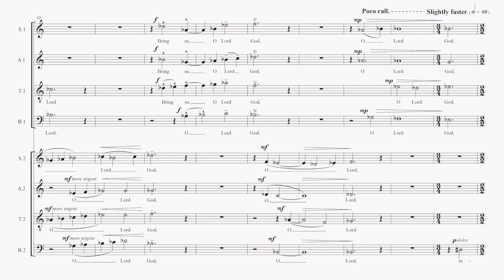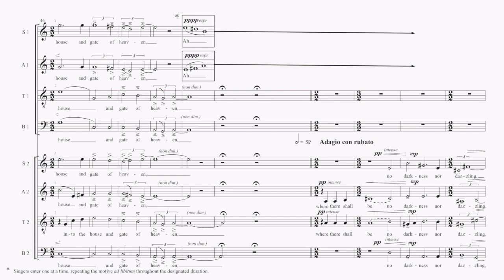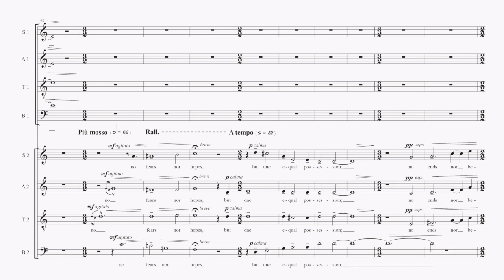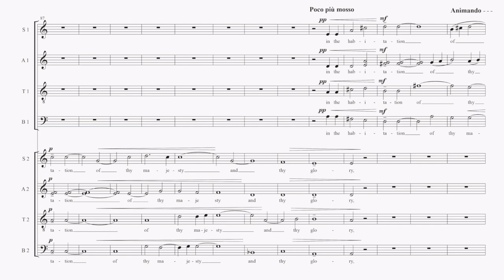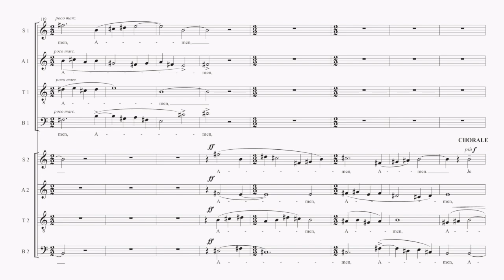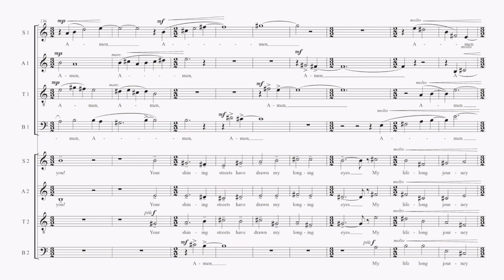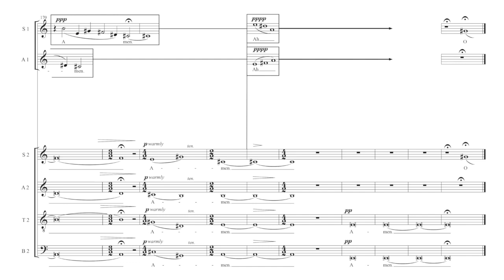Bring Us, O Lord God - J. Aaron McDermid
Bring Us, O Lord God by J. Aaron McDermid
Mvt. 2 from Visions of Heaven
SATB Double Choir a cappella

text:
Bring us, o Lord God,
at the last awakening
into the house and gate of Heaven,
to enter into that gate
and dwell in that house,

where there shall be
no darkness nor dazzling,
but one equal light;
no noise nor silence,
but one equal music;
no fears or hopes,
but one equal possession;

no ends or beginnings,
but one equal eternity,
in the habitation of
thy majesty and thy glory,
world without end.
   - John Donne (1571–1631)